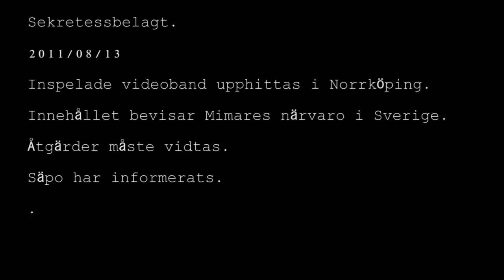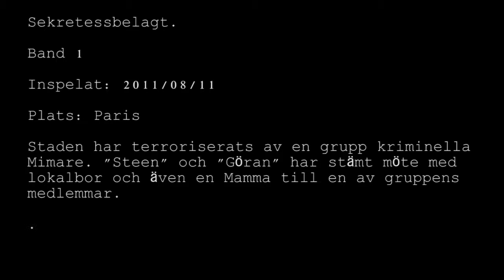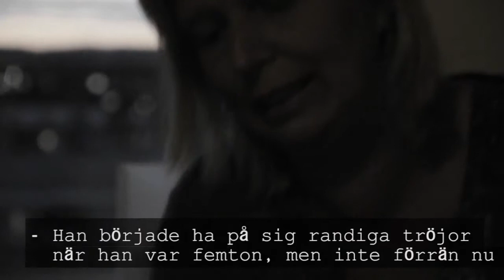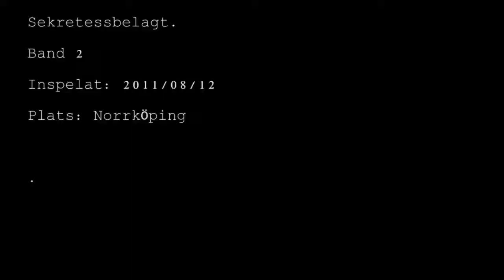Skurkfilmen 2011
"Den här filmen är skapad av Skurkeriet med mycket hjälp från många andra. Först och främst vill vi tacka Alexander Steen och Carl Fristedt för alla sena nätter de lagt på att redigera filmen. Tobias Johansson Ramnäs var även till stor hjälp under filminspelningen! Vi vill även tacka Hampus Axelsson och Rasmus Karlsson för all hjälp med filmens effekter. Vi vill även skicka ut några kramar till alla fadderier och festerier som ville vara med!
Titta och njut!" -  Andreas Valter